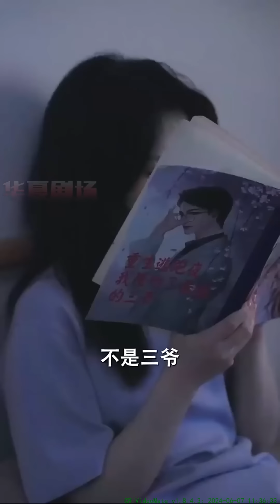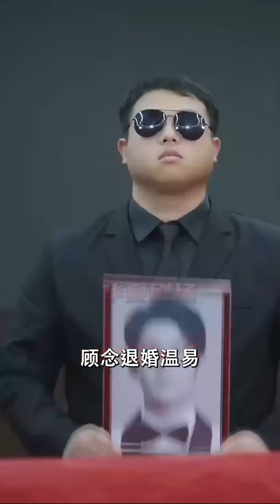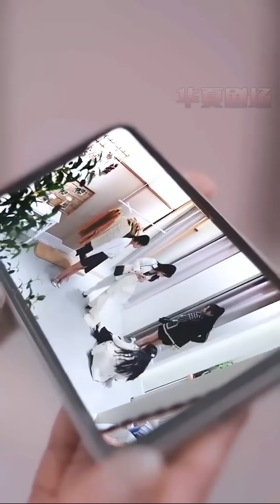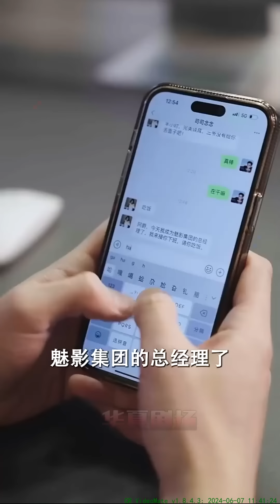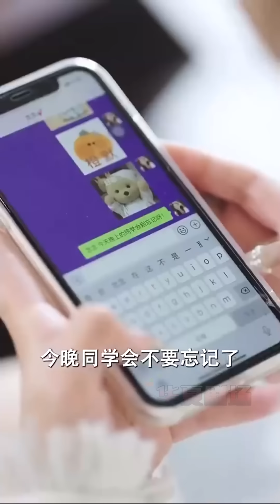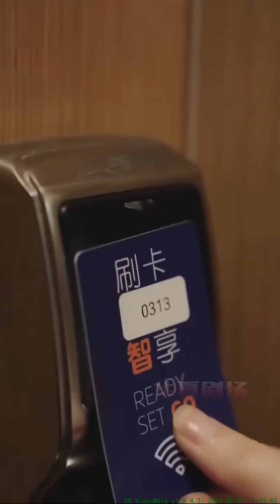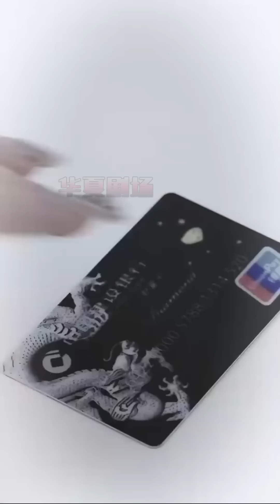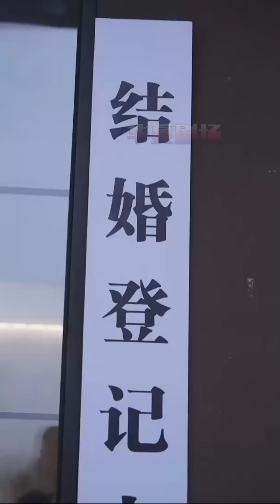眼瞎腿跛的女孩重生歸來，虐渣男惡女，投入三爺的懷裡！這一世，我一定好好愛你！ 《顧念：三爺我重生後還會吻你》华夏剧场